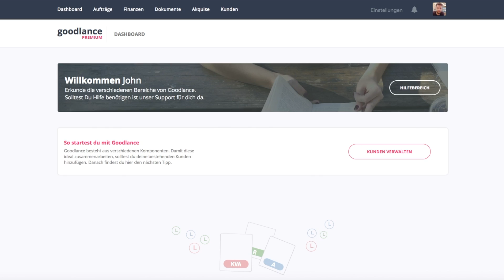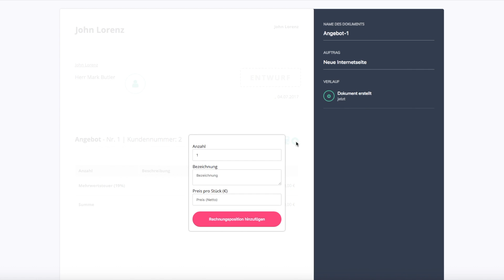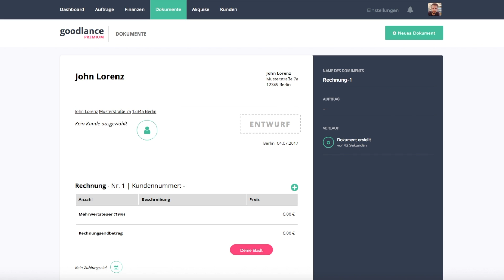Onboarding Goodlance - Freelancer Tools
Willkommen bei Goodlance. Mit diesem Video wollen wir dir den Einstieg erleichtern.

Freelancer zu sein war nie besser. Projektmanagement, Angebote & Rechnungen, Akquise, Zeiterfassung, Kundenverwaltung und mehr. Mit Goodlance.